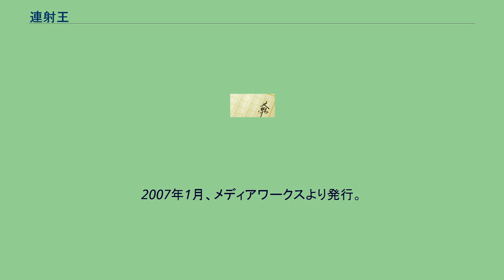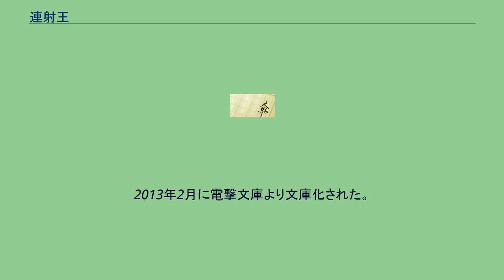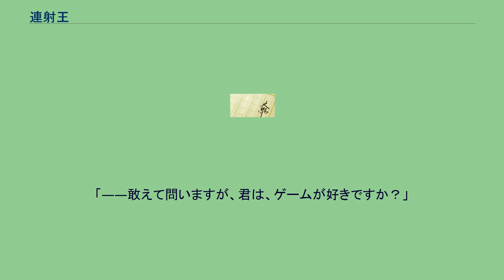連射王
『連射王』（れんしゃおう）は川上稔の小説。
上下巻構成となっている。
2007年1月、メディアワークスより発行。
主にライトノベルを執筆する川上稔が、初めて挑戦した一般文芸作品である。
シューティングゲーム (STG) および、STGに挑戦するゲーマーを題材としている。
都市世界における『FORTHシリーズ』と銘打たれているが、2007年現在同シリーズを構成する唯一の作品である。
この作品は元々、川上のサイト上でWeb小説として不定期に連載されていたものを改稿し、大幅に書き下ろしを加えて出版したものである。
そのため作品前半部の文体は中・後半の文体とやや異なり、非常に短い一文を羅列した形式になっている。
2013年2月に電撃文庫より文庫化された。
「俺って何かに本気になれるのかな……」 高校生活を卒業し、それぞれの道を選択して歩み始める者達。
進学する者、就職する者、現実を見据える者、夢に突き進む者。
新たな自分の可能性を目指す級友達の中で、何に対しても本気で向き合えない主人公・高村コウは一人取り残される。
希望などない自分。
目標などない自分。
彼は急激に変化していく環境の中で、自身の立ち居地を見失いかけていた。
そんな中彼はある一人の人物との出会いから、「自分の本気」を模索する道を歩み始める。
あるかどうか分からない、自分の中にいまだ秘めた“資質”。
果たして、自分自身の本質はどこにあるのか？それは射撃ボタンだけが知っている……。
「――敢えて問いますが、君は、ゲームが好きですか？」